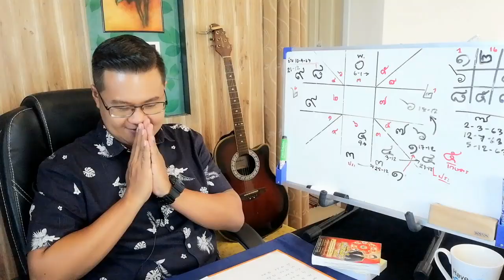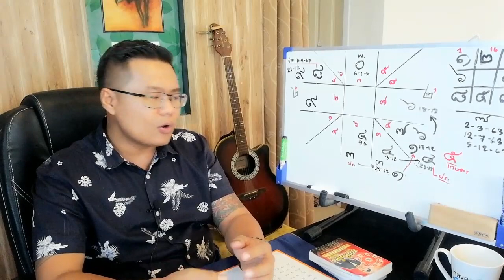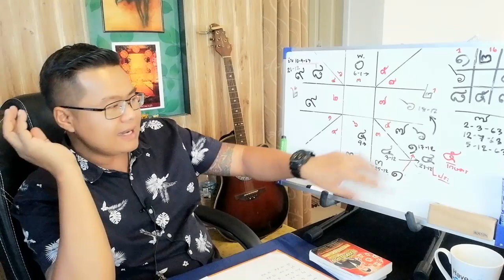ดูดวง​ราศี​พฤษภ​ เดือน​ธันวาคม​ 62​📌​อ.แมน​ พลัง​เลข​